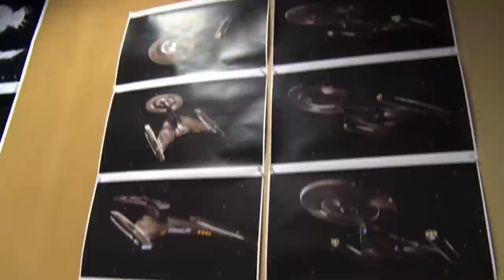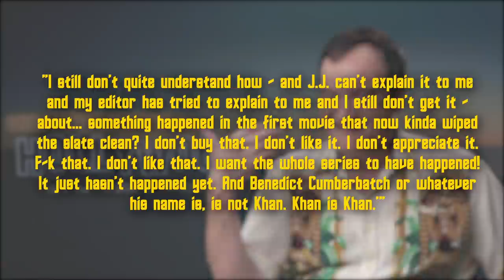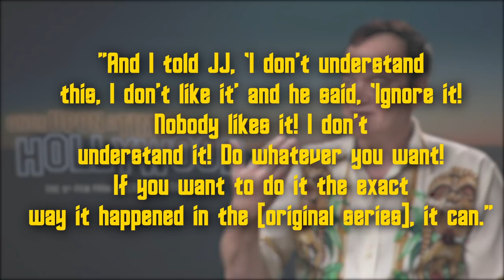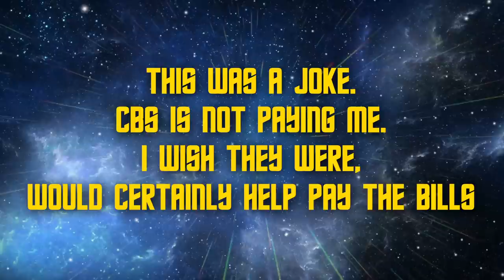Reflecting on the Kelvin Timeline's Legacy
The Kelvin Timeline may be done (for now) but let's reflect on the legacy it's left behind and the projects that may still be ahead.